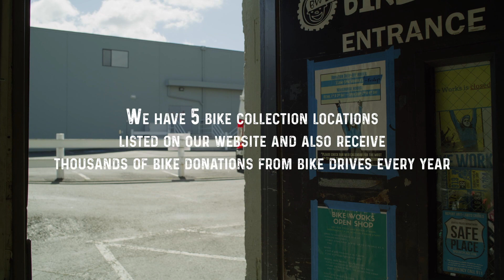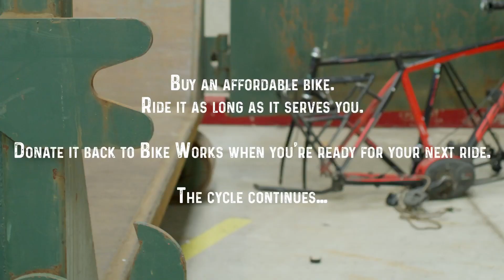Bikecitement! 2023: Ed Ewing Remarks + Life Cycle Video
Bike Works Executive Director Ed Ewing speaks to the audience at our annual fundraising celebration, Bikecitement!, and introduces a short film about the "Life Cycle" of a bike at Bike Works, created by Michael B. Maine and Jess Green. More about the event on our